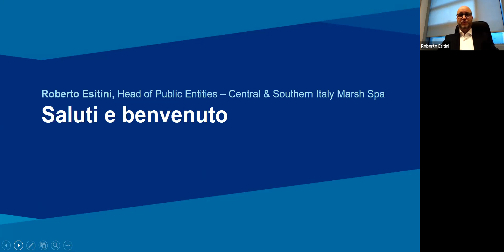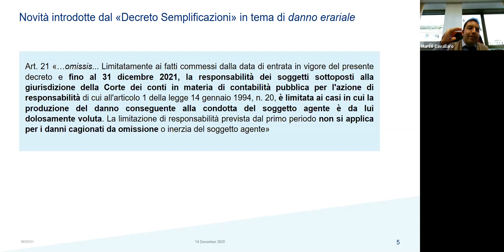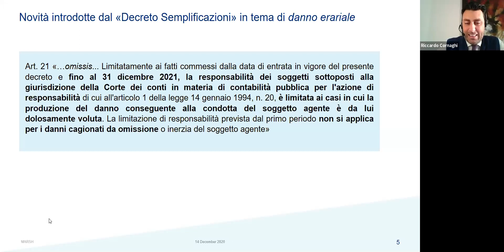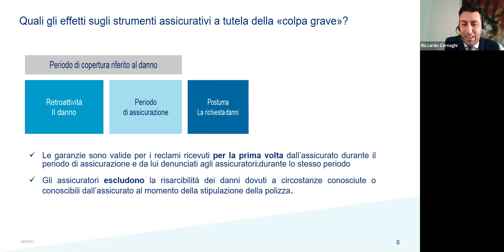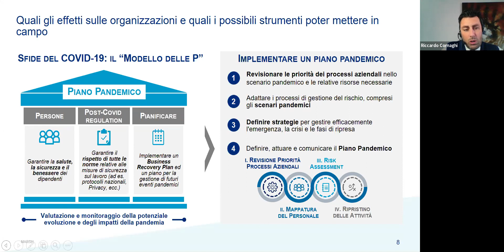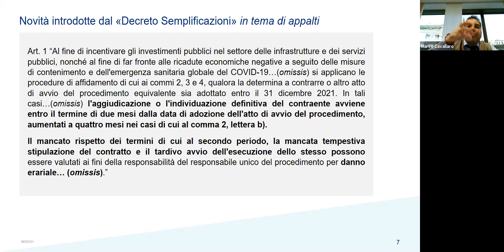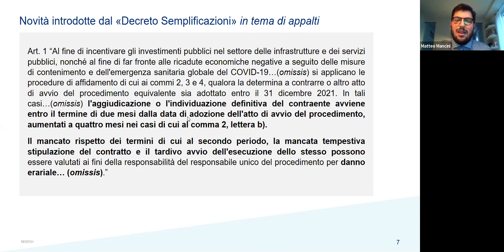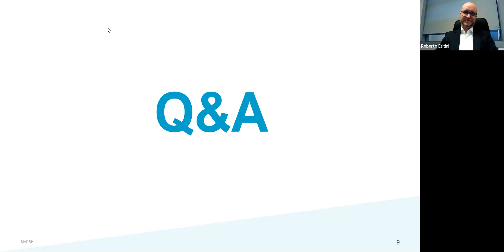Webinar: Gestione della colpa grave: rischi legati all’emergenza COVID-19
Registrazione del webinar “Soluzioni per la gestione della colpa grave di amministratori, dirigenti e funzionari: rischi legati all’emergenza COVID-19” organizzato da Marsh Italia.